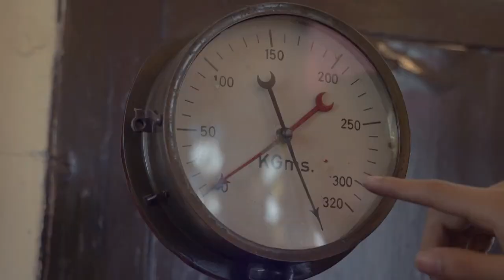Escuela VR #10 - Un viaje al mundo de Paulet.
ESCUELA VR es el primer viaje virtual por la historia.
Nuestros alumnos están creando una nueva plataforma educativa que une tecnología (realidad virtual), animación (video 360) e historia (la vida de Pedro Paulet).

¿Por qué Pedro Paulet? Porque gracias a sus inventos, el hombre logró llegar a la luna. Un creativo.

VISITA AL MUSEO AERONÁUTICO:

Hoy nos tocó investigar la vida de Paulet en el Museo Aeronáutico del Perú y ver el legado que le dejó a la humanidad.